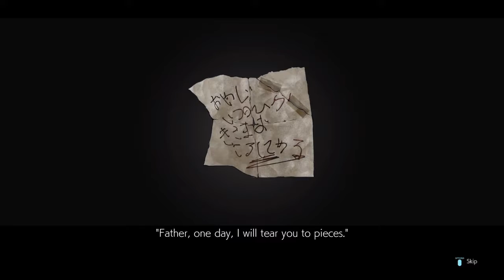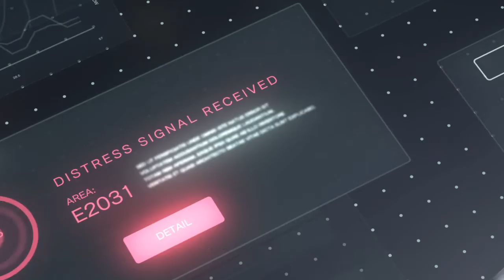TEKKEN™7 part 1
hey guys here my new channel for gaming fans so please support coaming gaming all game love coaming gaming